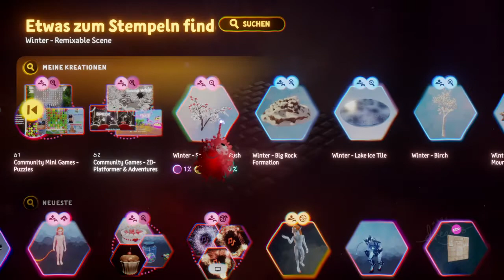Dreams™ Winter Landscape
Ich hab eine Winterlandschaft gebaut. Da kann man prima Charaktere testen. Die drei Charas hab ich ebenfalls selbst gebaut und animiert. Alles made in Dreams auf der Playstation 4.